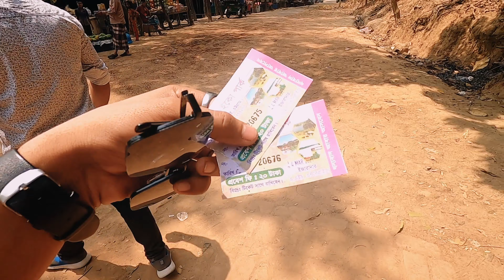মহামায়া লেক | Israq Tanvir Aurnob | Beautiful Mohamaya Lake | মিরসরাই,সীতাকুন্ড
Mohamaya Lake । মহামায়া লেক । সীতাকুণ্ড ভ্রমণের পূর্ণাঙ গাইডলাইন । মিরসরাই । Sitakunda । Mirsharai

অনেকের ধারণা নেই কত সুন্দর প্রাকৃতিক রূপে সেজে আছে চট্রগ্রামের মিরসরাই এর মহামায়া লেক।

মহামায়া লেক বাংলাদেশের দ্বিতীয় বৃহত্তম কৃত্রিম হৃদ। এর আয়তন প্রায় ১১ বর্গ কিলোমিটার। মিরসরাই উপজেলার ৮ নম্বর দুর্গাপুর ইউনিয়নের ঠাকুরদিঘী বাজার থেকে দুই কিলোমিটার পূর্বে পাহাড়ের পাদদেশে গড়ে তোলা ১১ বর্গ কিলোমিটারের কৃত্রিম লেক নিয়ে গঠিত মহামায়া লেক।
আপনি যদি এই যায়গায় না যান তবে মনে করবেন আপনার চট্রগ্রাম সফরটাই বৃথা! মহামায়া লেক একটি প্রাকৃতিক লেক বিশাল এলাকা জুড়ে পাহাড়ি লেকের পানি দিয়ে এই এলাকা গঠিত। এখানে রয়েছে অসাধারণ পাহাড়ি গুহা, রাবার ড্যাম এবং ঝর্ণা।

আপনি বোটে করে লেক পার হয়ে দূর পাহাড়ে অবস্থিত ঝর্ণার শীতল পানির ছোঁয়া নিয়ে আসতে পারেন। মহামায়া লেকের ঝর্ণার পানিতে গোসল করার অনুভূতি অসাধারণ।

এই প্রকল্প বাংলাদেশ পানি উন্নয়ন বোর্ডের নিয়ন্ত্রণে, এটি লেকের পানি থেকে পার্শ্ববর্তী এলাকার সেঁচের পানি প্রাপ্তি নিশ্চিত করতে এবং ভবিষ্যতে জল বিদ্যুৎ প্রকল্প করার জন্য এই প্রোজেক্ট হাতে ন্র্যা হয়েছে।

টিকেট মূল্য -

ঢোকার জন্যে ২০ টাকা দিয়ে টিকেট কাটতে হবে। আর নৌকায় চরে ঘুরে বেড়াতে চাইলে গুনতে হবে ৩০০-৫০০ টাকার মত। এক্ষেত্রে অবশ্যই দরদাম করে নিবেন।

যেভাবে যাবেন -

সড়ক পথে ঢাকা থেকে -
বিআরটিসি এর বাসগুলো ছাড়ে ঢাকা কমলাপুর টার্মিনাল থেকে। আর অন্যান্য এসি, নন এসি বাসগুলো ছাড়ে সায়দাবাদ বাস স্টেশন থেকে। আরামদায়ক এবং নির্ভরযোগ্য সার্ভিসগুলো হল এস.আলম ও সৌদিয়া, গ্রীনলাইন, সিল্ক লাইন, সোহাগ, বাগদাদ এক্সপ্রেস, ইউনিক ইত্যাদি । সবগুলো বাসই মিরসরাইতে থামে। মিরসরাই বাস স্ট্যান্ড থেকে সিএনজি অটোরিক্সা বা অন্য কোন বাহনে ঠাকুরদিঘী বাজারে এসে পূর্ব দিকের রাস্তা দিয়ে মহামায়ায় প্রবেশ করতে হয়।

চট্টগ্রাম থেকে -
ঢাকাসহ দেশের বিভিন্ন জেলায় যাওয়ার বাসগুলো অলঙ্কার, এ কে খান, কর্ণেলহাট বাস ষ্টেশন থেকে ছাড়ে । আর জেলার অভ্যন্তরের বিভিন্ন রুটের বাসগুলো মাদারবাড়ী, কদমতলী বাসষ্টেশন থেকে ছাড়ে। চট্টগ্রাম থেকে মিরসরাই আসতে হলে জেলার অভ্যন্তরীন রুটের বাসগুলোতে ভ্রমণ করতে হবে।

ফেনী থেকে -
ফেনী শহর  থেকে চট্টগ্রামের উদ্দেশ্যে নোয়াখালী, কুমিল্লা পরশুরাম, চাঁদপুর ও ফেনীর বাস চলাচল করে। যে কোন বাসে করে আপনি মিরসরাই বা ঠাকুরদিঘী চলে আসতে পারেন।

আমরা যারা মহামায়া লেক ভ্রমন করতে যায় বেশির ভাগই লেকে নৌকায় ভ্রমন এবং ঝর্ণা দেখে চলে আসি। অনেকে কায়াকিং ও করে থাকি।
কিন্তু মহামায়া লেকের গহীনটা যে কত সুন্দর তা আমরা কী জানি?। জানলে কয়জনই বা জানি। এই পর্বে আমরা লেকের গহীনের রুপ এবং লেকের
গহীনের ঝর্ণা দেখার চেষ্টা করেছি। ক্যামেরার চোখে এর আসল সৌন্দয্য অনুভব করা সম্ভব না। তাই আপনারা যখন মহামায়া লেকে আসবেন তখন
অবশ্যই লেকের গহীনের ঘুরার চেষ্টা করবেন। কানণ প্রকৃতি এখানে অনেক সুন্দর।

এই পর্বে আমরা কায়াকিং করে দেখালাম। কায়াকিং করা খুবই আন্দদায়ক।

short film, Vlog Bangladesh, Vlogs, moto vlog, travel vlog

Welcome To Israq Tanvir Aurnob official  Youtube Channel.
It's Me Aurnob And I Am Bangladeshi
I Am A Bangladeshi Small Vloger.
I Make Tour videos And Vlogs.

Snapchat→Add me on Snapchat! Username: israqtanvir420

Thankyou